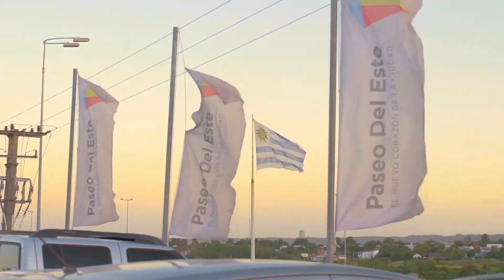LA MAÑANA DEL ONCE 16 DE MAYO 2024 BLOQUE 03